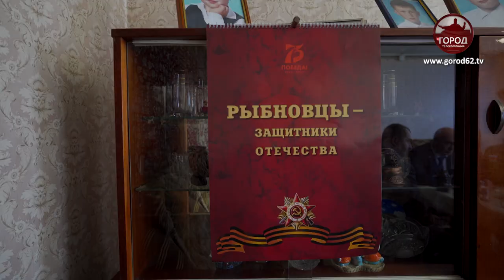«Парад для одного ветерана»